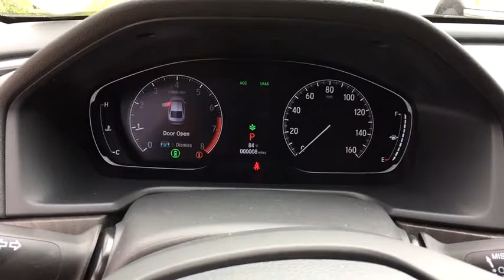2019 Honda Accord Sedan Aurora, Denver, Highland Ranch, Parker, Centennial, CO 42196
Crystal Black Pearl New 2019 Honda Accord Sedan available in Aurora, Colorado at
2019 Honda Accord Sedan EX 1.5T - Stock#: 42196 - VIN#: 1HGCV1F46KA115831

Scores 38 Highway MPG and 30 City MPG! This Honda Accord Sedan delivers a Intercooled Turbo Regular Unleaded I-4 1.5 L/91 engine powering this Variable transmission. Wheels: 17 Machine-Finished Alloy, VSA Electronic Stability Control (ESC), Valet Function.*This Honda Accord Sedan Comes Equipped with These Options *Trunk Rear Cargo Access, Trip Computer, Transmission: Continuously Variable -inc: sport mode, Tires: 225/50R17 AS, Systems Monitor, Strut Front Suspension w/Coil Springs, Steel Spare Wheel, Speed Sensitive Variable Intermittent Wipers, Single Stainless Steel Exhaust, Side Impact Beams.* Visit Us Today *You've earned this- stop by Mile High Honda located at 2777 S Havana St, Aurora, CO 80014 to make this car yours today!